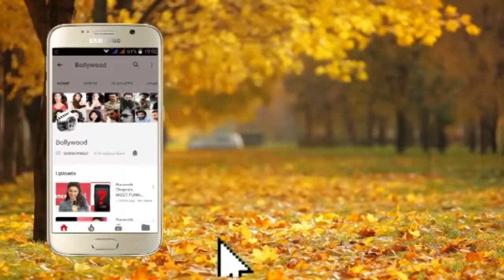Launch Party for the Latest Web Series from ZEE 5 titled REJCTX